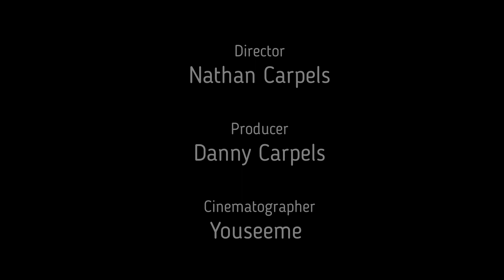Manon 9j & Zyara 11j ( Lil Nas feat. Billy Ray Cyrus ) Old Town Road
Manon carpels 9j en Zyara Vander Meiren 11j
Dance on Old Town Road ( Lil Nas feat . Billy Ray Cyrus)